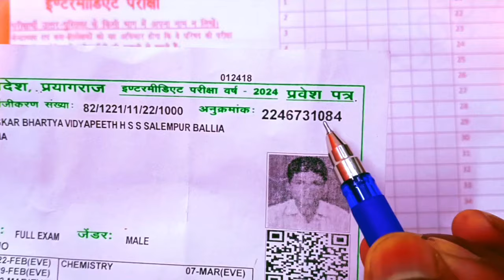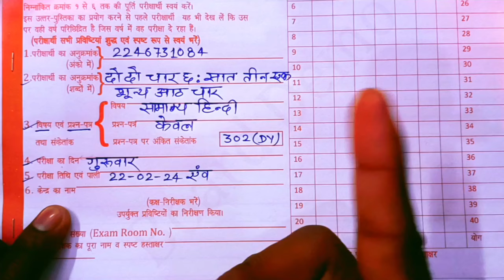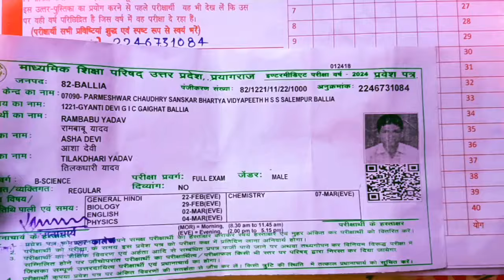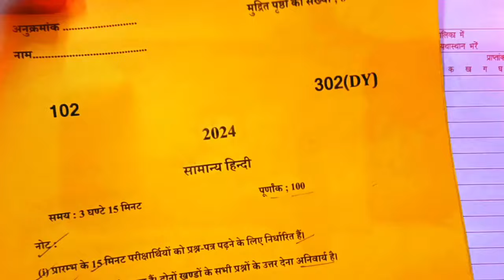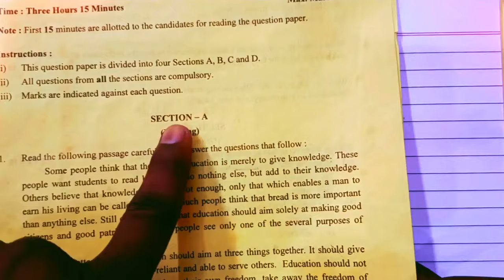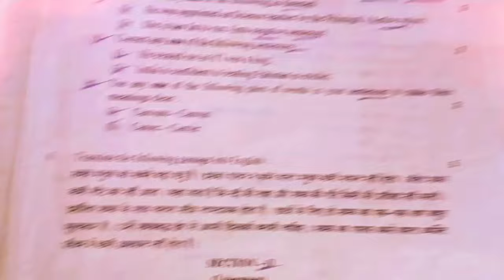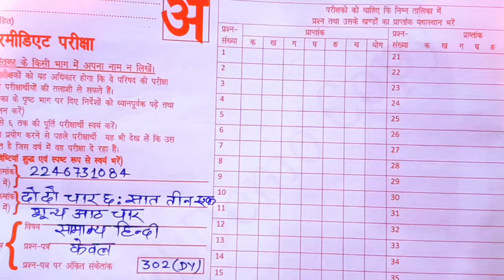22 फरवरी कॉपी ऐसे भरना है ,/How to write Board copy 2024/कॉपी लिखने का बेस्ट तरीका देखें 2024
22 फरवरी कॉपी ऐसे भरना है ,/How to write Board copy 2024/कॉपी लिखने का बेस्ट तरीका देखें 2024||